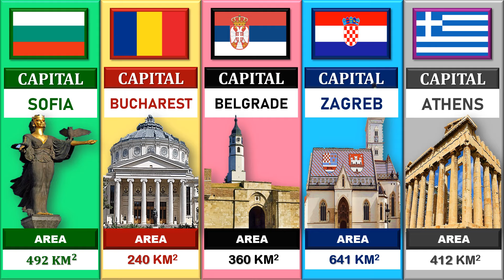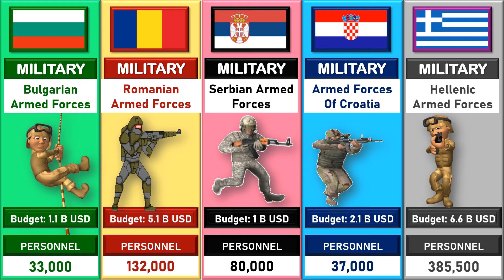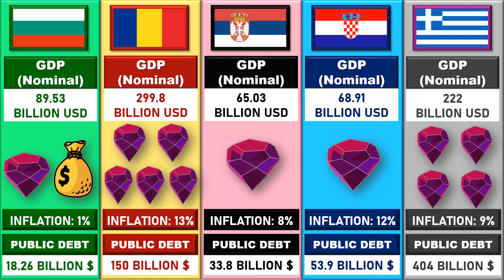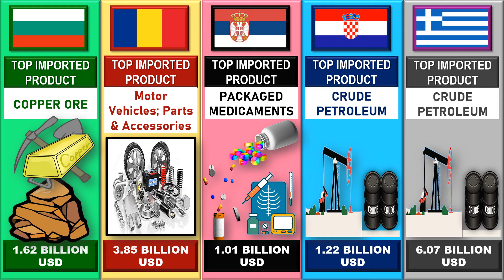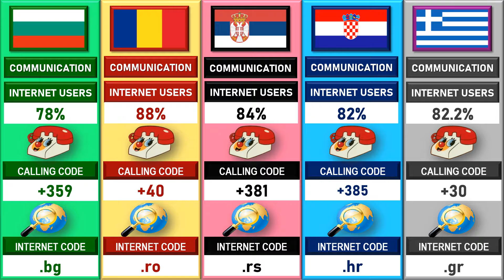Bulgaria vs Romania vs Serbia vs Croatia vs Greece - Country Comparison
Bulgaria vs Romania vs Serbia vs Croatia vs Greece - Country Comparison: On the basis of Area, Economy, Military, Government, Culture, Population, Gender Ratio, Literacy Rate, Export, Import, Tourism, Olympics Medals, etc.

Balkans:
The Balkans, also known as the Balkan Peninsula, is a geographical area in southeastern Europe with various geographical and historical definitions. The region takes its name from the Balkan Mountains that stretch throughout the whole of Bulgaria. The Balkan Peninsula is bordered by the Adriatic Sea in the northwest, the Ionian Sea in the southwest, the Aegean Sea in the south, the Turkish Straits in the east, and the Black Sea in the northeast. The northern border of the peninsula is variously defined. The highest point of the Balkans is Mount Musala, 2,925 meters, in the Rila mountain range, Bulgaria. There are 11 countries that have all or part of their territory on the Balkan Peninsula. The three most dominant religions in the Balkan Countries are Eastern Orthodox Christianity, Roman Catholicism, and Islam. Most of the Balkan Countries are now members of the European Union. Some are also members of NATO. The word, “Balkans” is a Turkish term that literally means, “Chain of wooded mountains.” Originally, the term referred to the Balkan Mountain range in Bulgaria but was eventually used to denote the entire Balkan Peninsula.

Bulgaria:
Bulgaria Bulgarian: България, romanized: Balgariya), officially the Republic of Bulgaria is a country in Southeast Europe. It is situated on the eastern flank of the Balkans, and is bordered by Romania to the north, Serbia and North Macedonia to the west, Greece and Turkey to the south, and the Black Sea to the east. Bulgaria covers a territory of 110,994 square kilometers and is the sixteenth-largest country in Europe. Sofia is the nation's capital and largest city; other major cities are Plovdiv, Varna and Burgas.

Romania:
Romania is a country located at the crossroads of Central, Eastern, and Southeast Europe. It borders Bulgaria to the south, Ukraine to the north, Hungary to the west, Serbia to the southwest, Moldova to the east, and the Black Sea to the southeast. It has a predominantly temperate-continental climate, and an area of 238,397 km2, with a population of around 19 million. Romania is the twelfth-largest country in Europe and the sixth-most populous member state of the European Union. Its capital and largest city is Bucharest, followed by Iasi, Cluj-Napoca, Timisoara, Constanța, Craiova, Brasov, and Galati.

Serbia:
Serbia officially the Republic of Serbia (Serbian: Република Србија, Republika Srbija), is a landlocked country in Southeastern and Central Europe, situated at the crossroads of the Pannonian Plain and the Balkans. It shares land borders with Hungary to the north, Romania to the northeast, Bulgaria to the southeast, North Macedonia to the south, Croatia and Bosnia and Herzegovina to the west, and Montenegro to the southwest, and claims a border with Albania through the disputed territory of Kosovo. Serbia with Kosovo has about 8.6 million inhabitants. Its capital Belgrade is also the largest city.

Croatia:
Croatia (Croatian: Hrvatska), officially the Republic of Croatia (Croatian: Republika Hrvatska), is a country at the crossroads of Central and Southeast Europe. It shares a coastline along the Adriatic Sea. It borders Slovenia to the northwest, Hungary to the northeast, Serbia to the east, Bosnia and Herzegovina and Montenegro to the southeast, and shares a maritime border with Italy to the west and southwest. Croatia's capital and largest city, Zagreb, forms one of the country's primary subdivisions, with twenty counties. The country spans an area of 56,594 square kilometers, hosting a population of nearly 3.9 million.

Greece:
Greece officially the Hellenic Republic, is a country in Southeast Europe. It is situated on the southern tip of the Balkans, and is located at the crossroads of Europe, Asia, and Africa. Greece shares land borders with Albania to the northwest, North Macedonia and Bulgaria to the north, and Turkey to the northeast. The Aegean Sea lies to the east of the mainland, the Ionian Sea to the west, and the Sea of Crete and the Mediterranean Sea to the south. Greece has the longest coastline on the Mediterranean Basin, featuring thousands of islands. The country consists of nine traditional geographic regions, and has a population of approximately 10.4 million. Athens is the nation's capital and largest city, followed by Thessaloniki and Patras.